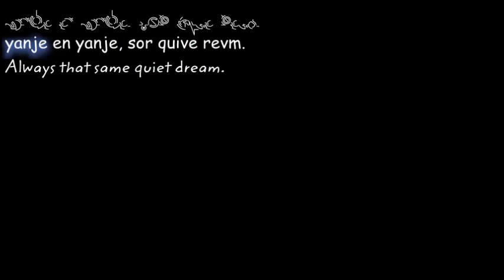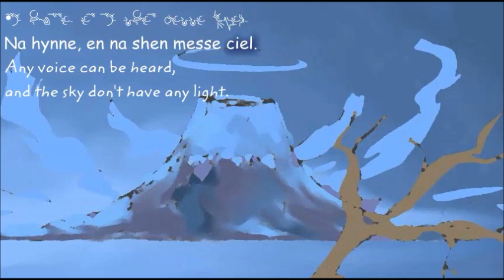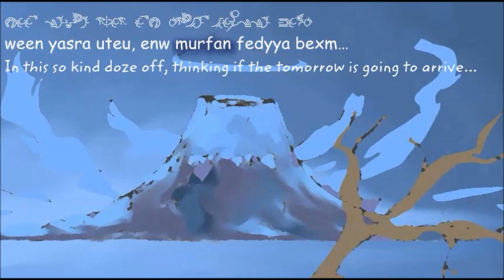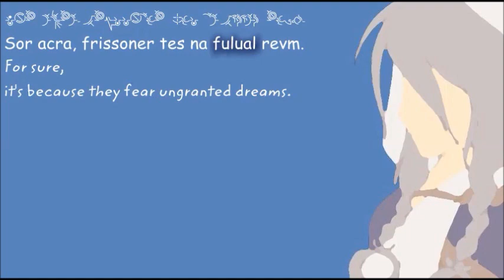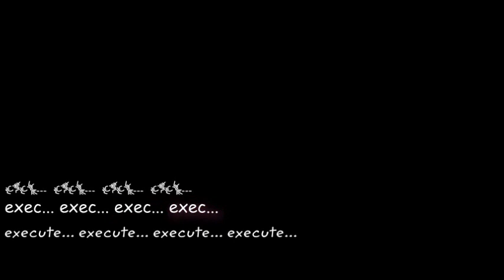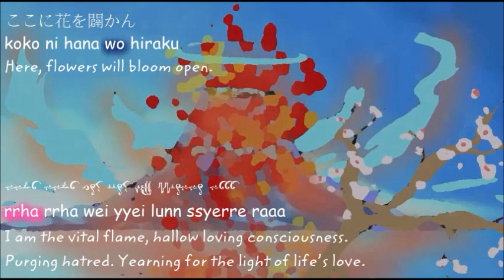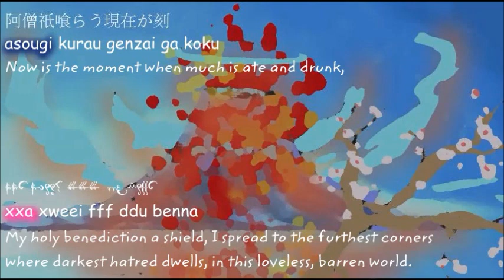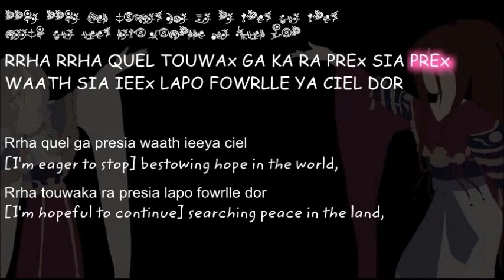EXEC_SEED./ (correct lyrics)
* New version, with corrections*

Stellatram
Hymmnos Chronicle
Exec Seed
Composition: Yakoune Minoru
Arrangement: Yakoune Minoru, Kawano Misaki, Urushi
Lyrics: Kairi
Guitar: Kawano Misaki
Koto: Hull
Vocals: Urushi

Translations: K. Salazarc, Niji, Hatchuu
Kanjis & cia: harrietsiannzoey (the romajis are still mine)
Video and drawnings: K.Salazarc

This song is about Mihoshi, an extremely gentle and obedient girl, who sacrificied herself to provide more energy to the Harvestasha Tower, becoming a huge nucleus that continuously drain the planet energy. But the planet Ar Ciel don't have so much energy as before the catastrophe that almost destroy it. Ar Ciel sensed the draining, and in her rage, took the nucleus and used it to create monsters to destroy the tower.

The legend inside the song talk about the awakening of the volcano god Deijya, who wanted to devour goddess Shelanoir forest. Shelanoir gave the Moocheriel seed to a traveler, that climbed the volcano, throwing the seed inside it. The seed feeded the god, and he become peaceful again.

The images of Mihoshi and Deijya can be found in my Deviant Art.